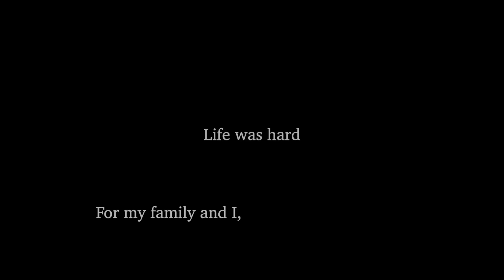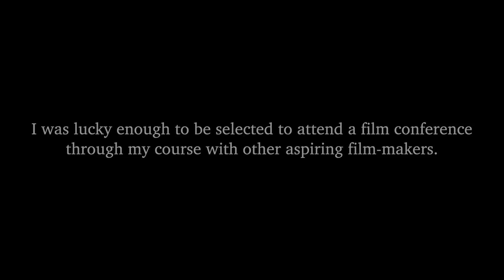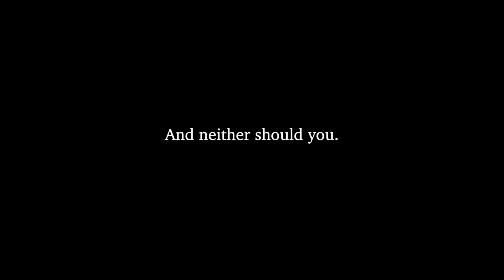Victoria Valassis - My Friend, Jules